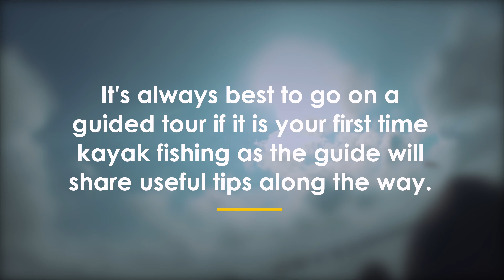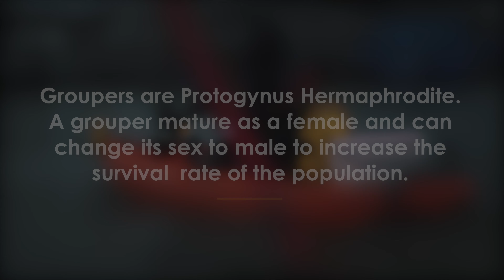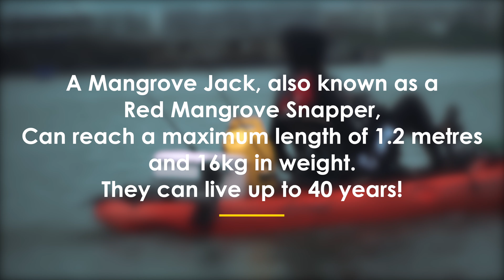My First Mangrove Jack! | FishOn.sg Kayak Experience | Rapala Trailblazer Kaiten | Pasir Ris-Ubin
Went out on the Kayak with @randyfishing and our fantastic guide, Nordin from Fish On.Sg! Launched from Pasir Ris Carpark E, we headed towards the kelong near Pulau Ubin.
I definitely learned a lot from this session from how to drift, how to gut and descale fish and many more!

Fish On does rental, storage and guided Kayak fishing tours here in Singapore. Don't hesitate to contact Mr. Nordin via his socials below!

FISHON.SG - Mr. Nordin
Feel free to DM him to enquire about your upcoming Kayak Fishing Experience!

ROD: RAPALA TRAILBLAZER KAITEN 4 PC TRAVEL ROD
REEL: SHIMANO CURADO 300
LINE: SUFFIX 832 - 30lb
LEADER: DUEL HARDCORE FC - 50lb
RIG - SGFISHINGRIGZ - SINGLE APOLLO